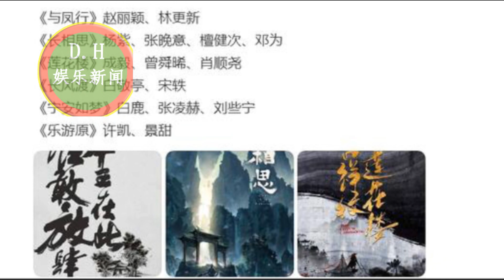优酷公布，官宣杨紫《沉香》即将上线，六公主点名杨紫新剧！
优酷公布片单，官宣杨紫《沉香》即将上线，六公主点名杨紫新剧！
ENG SUB